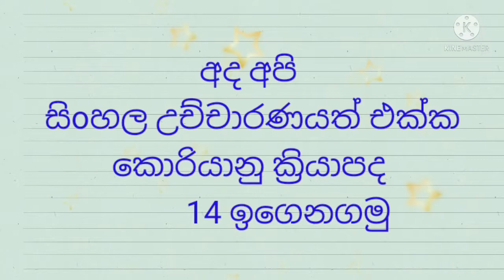ක්‍රියාපද 14ක් සිoහල උච්චාරනයත් එක්ක කොරියාවෙන් PART-1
ක්‍රියාපද 14ක් සිoහල
උච්චාරනයත් සමග
කොරියාවෙන් #

ඔයාලට කොරියාව ගැන හරි කොරියන්
බාශාව ගැන හරි දැනගන්න ඕනිනම් අනිවාරෙන් comment කරන්න